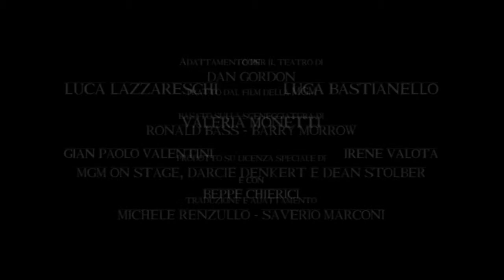Rain Man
con Luca Lazzareschi, Luca Bastianello, Valeria Monetti
regia di Saverio Marconi
produzione Compagnia della Rancia